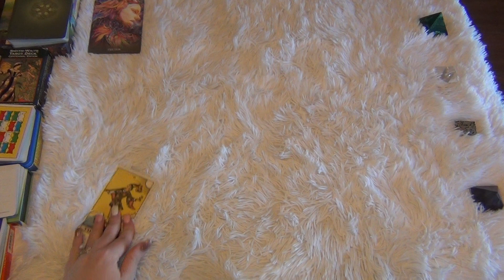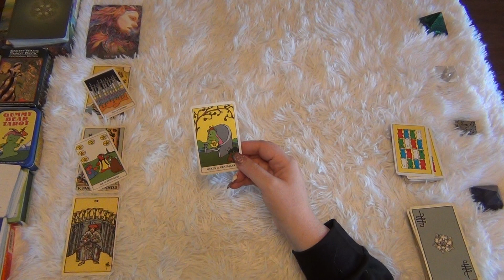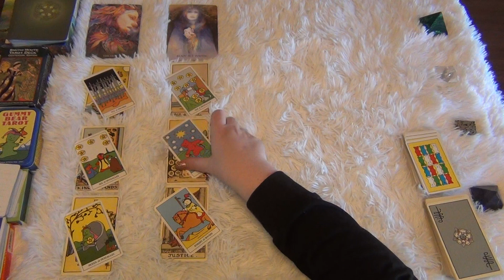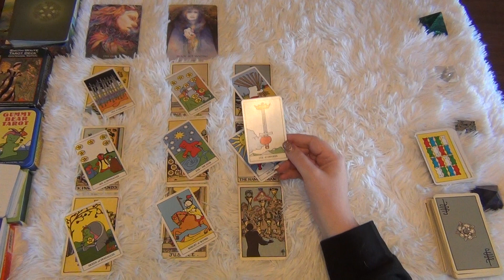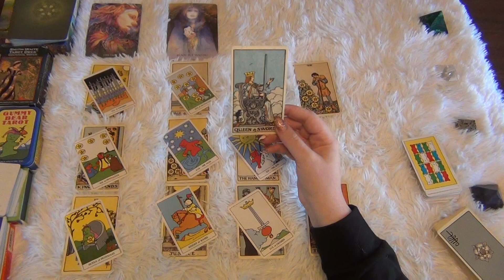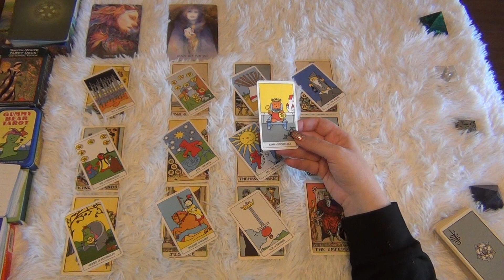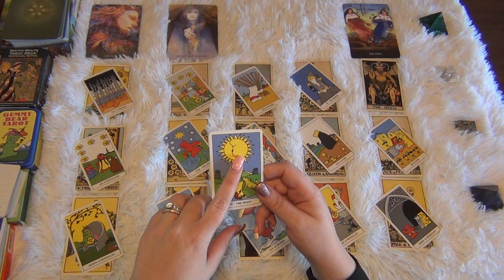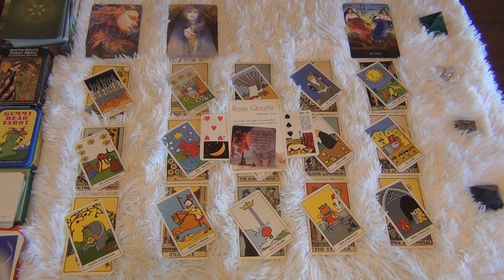Position of Power! - Pisces Mid-March 2022 Tarot Reading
This is the Pisces general tarot reading for Mid-March 2022! Pisces, position of power! ENJOY!